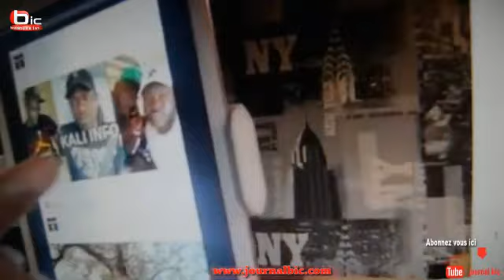lomotif doudou serie adja: Adamo appelle en direct Kali Info